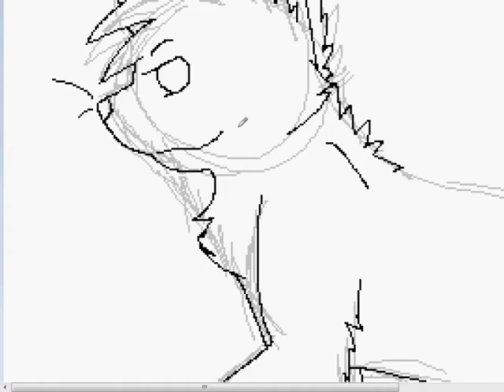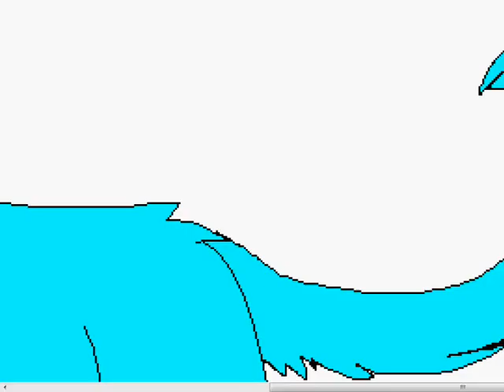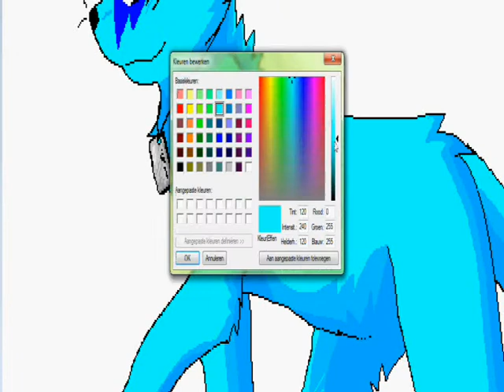Art trade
I do NOT own OR claim to own the audio!
The audio is copyrighted to Sum 41!!!

This was a art trade with icestarfalconfire on DA c:
I hope he likes it!
And sorry about glitches, my hypercam stared working up ^^;